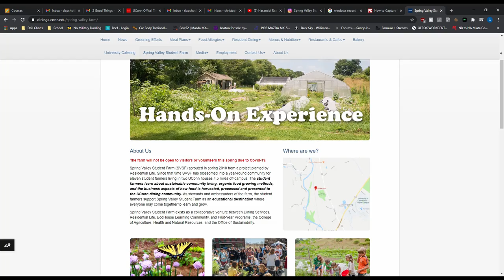Spring Valley Student Farm (Know Your Farmer Fair)